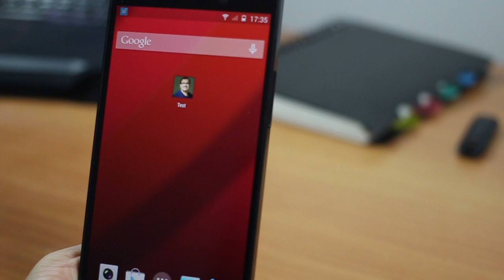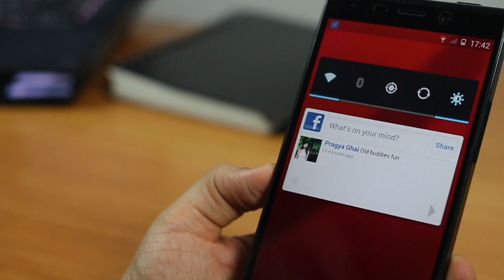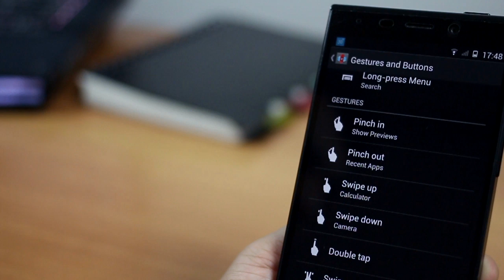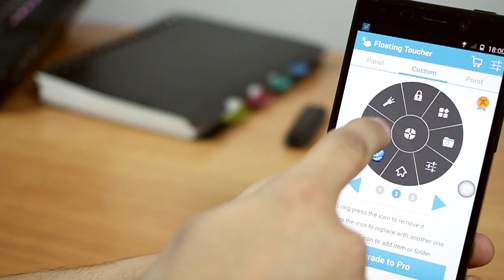5 basic ways to get work done faster on Android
How to work faster on an Android smartphone?

Android smartphones are meant for people who are smart and know how to bend things around to make it better for themselves!

With so many customization options and tweaks available, Android is extremely powerful and allows the user to use widgets, shortcuts and install apps that make using Android a breeze.

This video would show how to use Android more effectively. With just a few shortcuts, widgets and apps you can really work fast on your Android smartphone.

 Place direct dial

2. Widgets - place widgets on your android homescreen from the widgets menu. Almost every app has its own widget that lets you access that app information quickly with a single tap.

3. Install custom launchers: Custom launchers give you the flexibility to change things around while making your phone perform really fast. It changes the screen transition and animation settings to make the user experience even more fluid.

4. Notifications on Lock Screen - access notifications without unlocking your phone. Just tap on the notifications on the lock screen and enter the app.

5. Floating Toucher - access your favorite most frequently used